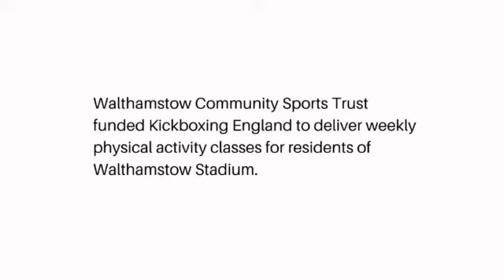Walthamstow Stadium Children Classes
Walthamstow Community Trust funded Kickboxing England to deliver weekly physical activity classes in Walthamstow Stadium.